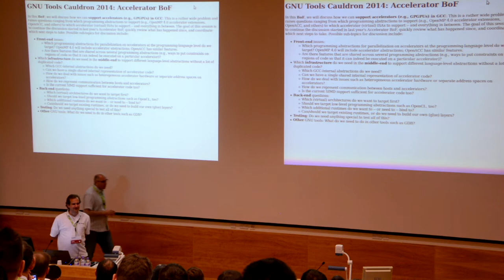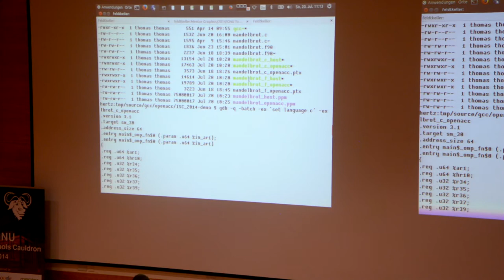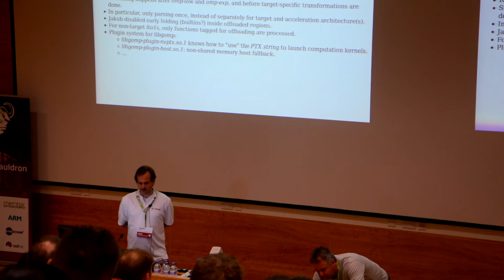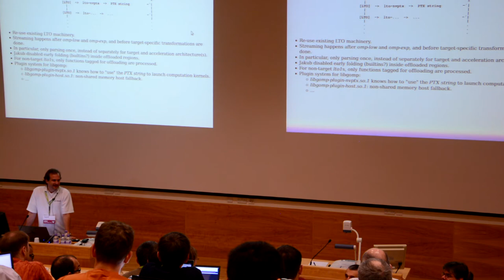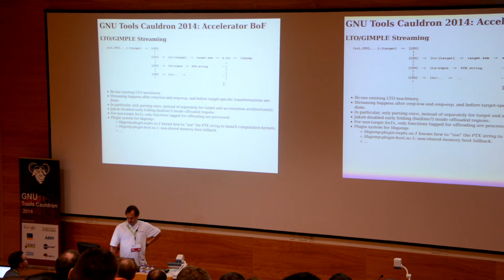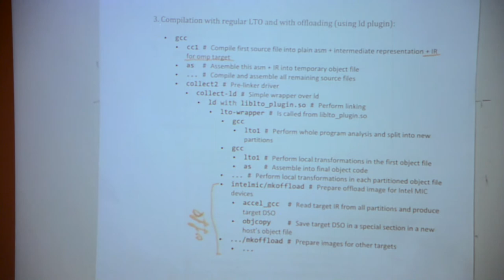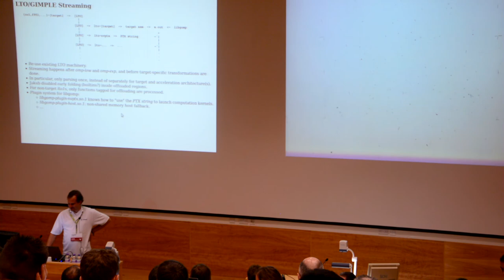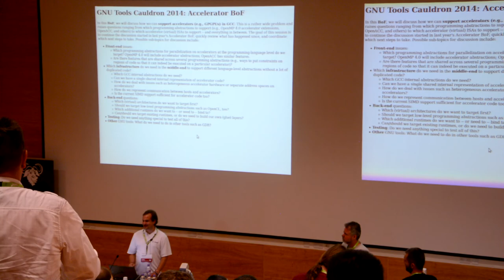GNU Tools Cauldron 2014 - Accelerator BoF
Presenter: Thomas Schwinge

Abstract:
In this BoF, we will discuss how we can support accelerators (e.g., GPGPUs) in GCC. This is a rather wide problem and raises questions ranging from which programming abstractions to support (e.g., OpenMP 4.0 accelerator extensions, OpenACC, and others) to which accelerator (virtual) ISAs to support -- and everything in between. The goal of
this session is to continue the discussion started in last year's Accelerator BoF, quickly review what has happened since, and coordinate which next steps to take. Possible sub-topics for discussion include:

* Front-end issues: Which programming abstractions for parallelization on accelerators at the programming-language level do we target? OpenMP 4.0 will include accelerator abstractions; OpenACC has similar features. Are there features that are shared across several programming abstractions (e.g., ways to put constraints on regions of code so that it can indeed be executed on a particular accelerator)?

* Which infrastructure do we need in the middle-end to support different language-level abstractions without a lot of duplicated
code? Which GCC-internal abstractions do we need? Can we have a single shared internal representation of accelerator code? How
do we deal with issues such as heterogeneous accelerator hardware or separate address spaces on accelerators? How do we represent communication between hosts and accelerators? Is the current
SIMD support sufficient for accelerator code too?

* Back-end questions: Which (virtual) architectures do we want to target first? Should we target low-level programming abstractions such as OpenCL, too? Which additional runtimes do we want to -- or need to -- bind to? Can/should we target
existing runtimes, or do we need to build our own (glue) layers?

* Testing: Do we need anything special to test all of this?

* Other GNU tools: What do we need to do in other tools such as GDB?